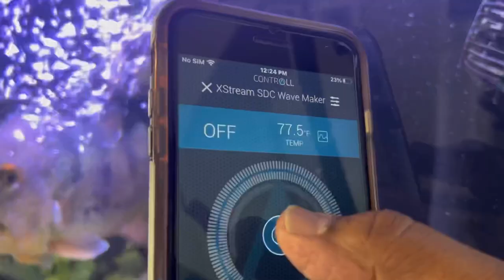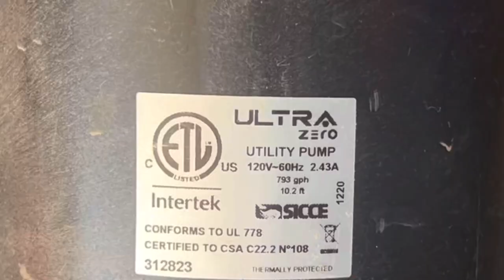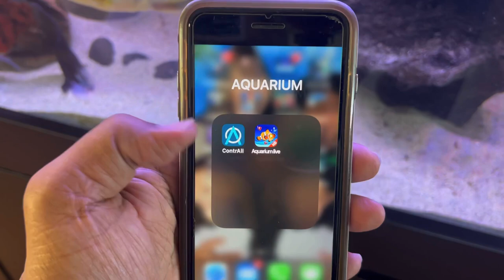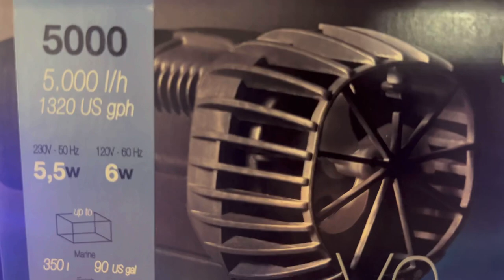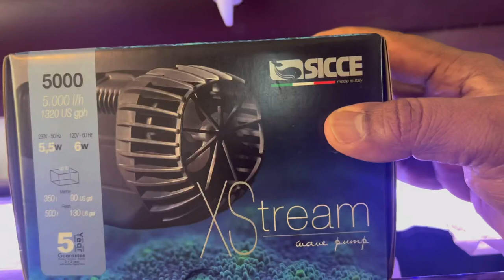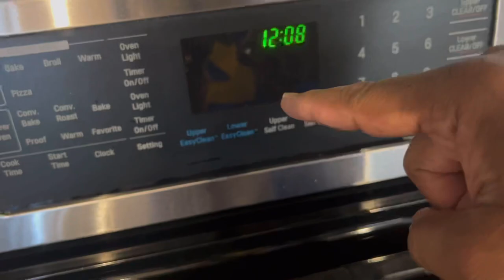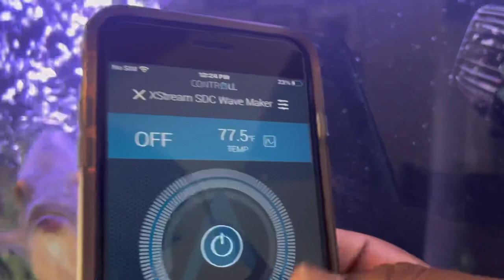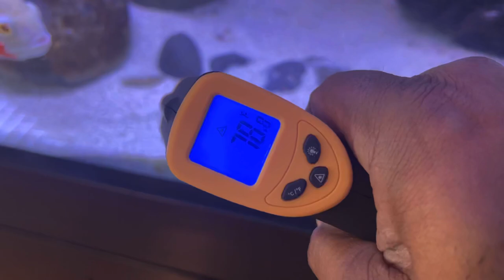MAKE AQUARIUM WATER CHANGING EASIER!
SICCE

Dennis Riesche
Heating and Air
“The Global Warmer”

Ha Y N Fish Keeper MERCH
COMING SOON!!

Don’t forget to.
MUSIC
Outro
Na Hana Hui A Maui
Mark Keali’i Hoʻomalu